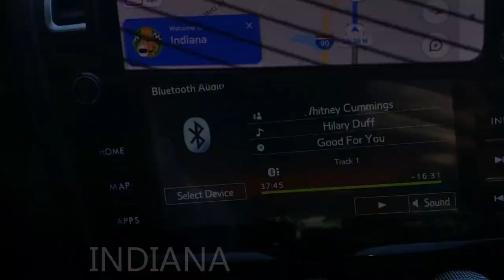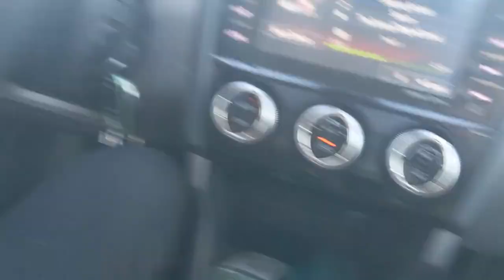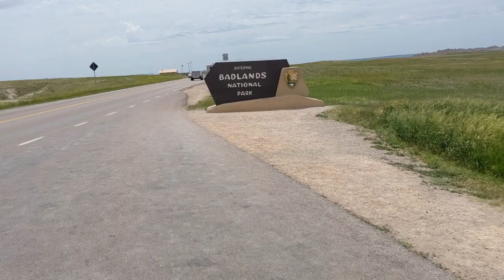Let's Move Out West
This is what it looks like to move from Syracuse, NY to Pullman, WA with a weird cat.